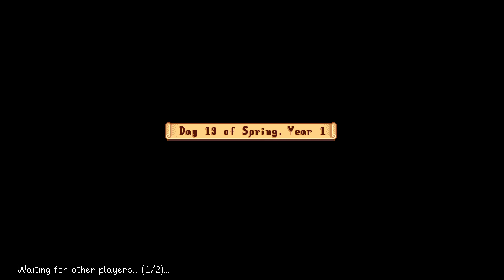Stardew Valley, yay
Just chaotic chill time y'all. Join us for Stardew Valley streams!